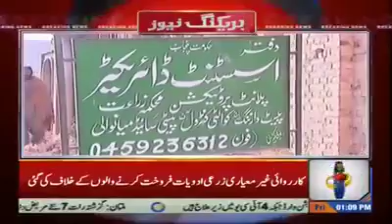میانوالی میں محمکہ تحفظ نباتات پیسٹ وارننگ اینڈ کوالٹی کنٹرول کی کارروائی